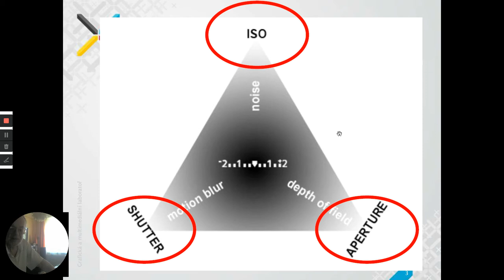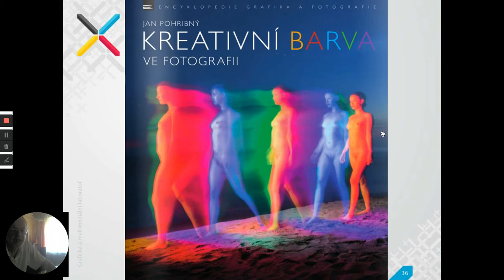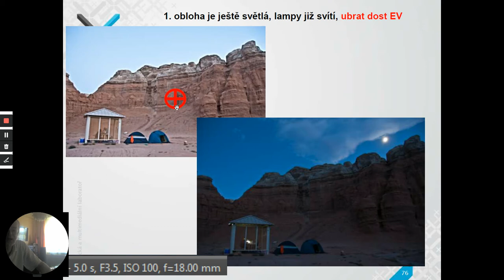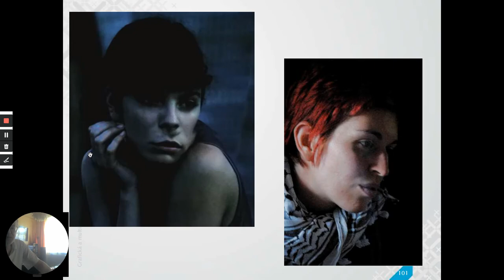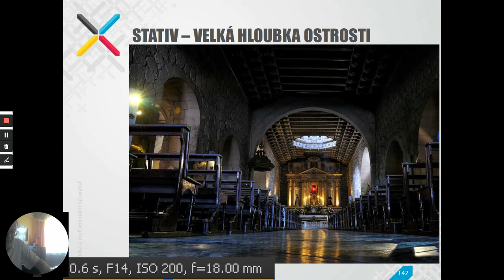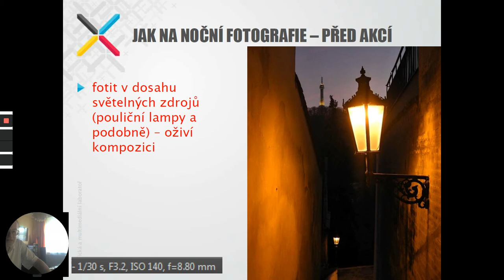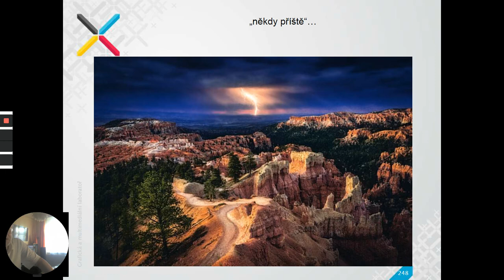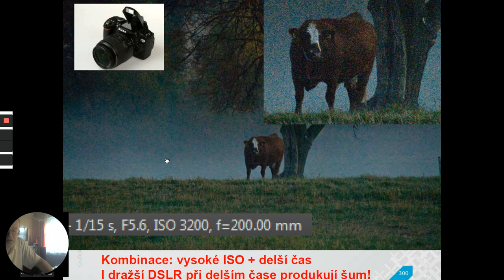Fotografování 3 ŽÁNRY: 3. lekce - Noční fotografie - 1. část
Můžete si v pohodlí domova vychutnat všechny lekce z kurzu Fotografování 3 Žánry od našeho lektora doc. Ing. Stanislava Horného, CSc. V době koronaviru byly videa hlavním zdrojem výuky. Doufáme, že se opět brzy potkáme u nás v galerii Czech Photo Centre během normálních prezenčních kurzů.

Obsah
Kurz je určen pro „pokročilejší“ studenty se základními znalostmi ovládání aparátu. Kurz je zaměřen na získání pokročilejších fotografických dovedností ve speciálních žánrech. Kurz navazuje na kurzy Fotografování 1 a 2 a je určen především studentům, kteří již tento kurz absolvovali. Jeho obsahem budou speciální témata – např. jak na typické motivy (krajina, portréty, interiéry, apod.).
Studenti „za domácí úkol“ fotografují dle jednotlivých zadaných témat a fotografie vyučující následně okomentuje na přednášce (tj. „co je na té které fotce dobré a co se mělo udělat lépe a jinak“). Část výuky se bude odehrávat i praktickou formou v exteriérech (Břevnovský klášter, Petřín, apod.).
Po absolvování tohoto kurzu budou studenti schopni se orientovat v technické problematice typických motivů a následně vytvořit kvalitní žánrové fotografie.
Program kurzu
 Fotografujeme sport
 Fotografujeme v noci a za snížené hladiny světla
 Fotografujeme černobíle
 Fotografujeme v zimě
 Fotografujeme krajinu
 Fotografujeme dokument z výletu / dovolené

Provoz kulturně komunitního centra Czech Photo je spolufinancován Evropskou unií. Registrační číslo projektu: CZ.07.3.63/0.0/0.0/17_051/0000678